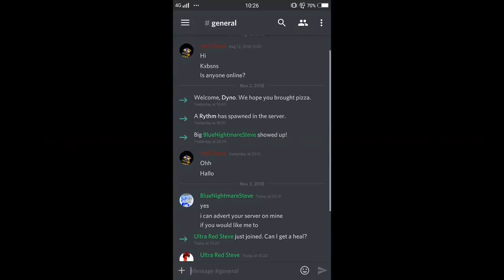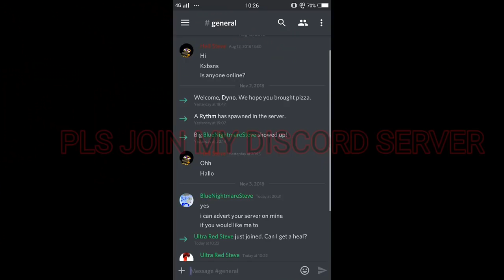Fight! Act! Item! Mercy!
Video Made By: Hell Steve

📱 Phone And Tablet Download Links 📱

💻 Computer Download Links 💻
🍎Mac OS: (Coming Soon)
🐧Linux: (Coming Soon)